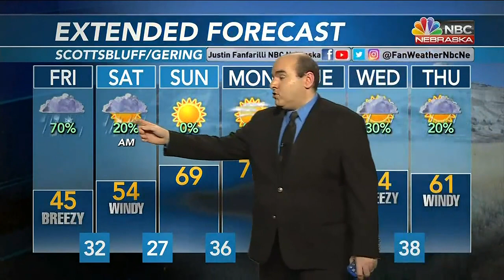KNEP 10PM Weather 4 13 2023